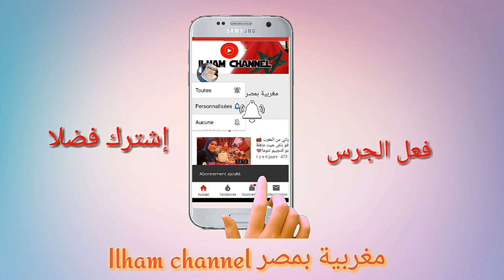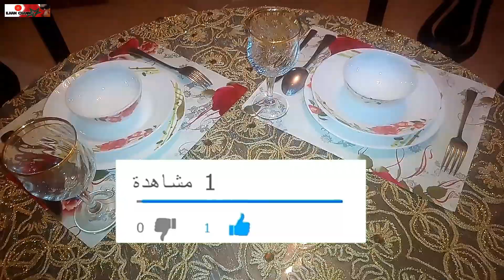عندك ورقة الأشعة X-rays لا ترميها وادخلي شوفي 4 استخدامات ليها لا تخطر على البال 👌